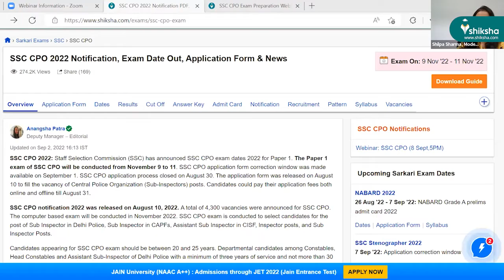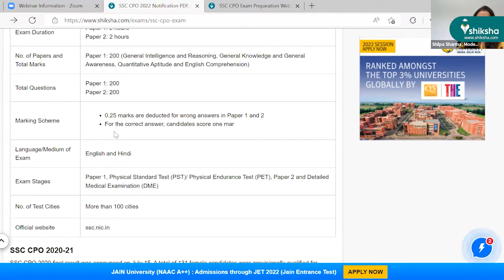How to Prepare for SSC CPO Exam?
SSC CPO exam or Staff Selection Commission Central Police Organization exam is a national-level test conducted by SSC to select eligible candidates for the post of Sub-Inspector (SI) in Delhi Police and Central Armed Police Forces (CAPFs).

- About the SSC CPO exam
- Posts included in Exam
-Section-wise preparation tips
-Salary
-PET/PST